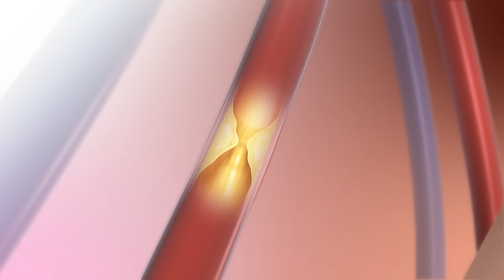Erectile Dysfunction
Erectile dysfunction is the inability to maintain an erection. Male sexual arousal involves the brain, muscles, blood vessels, hormones, and emotions. Conditions like diabetes, high blood pressure, obesity, or heart disease may result in erectile dysfunction. The video shows a narrowed blood vessel preventing blood flow.